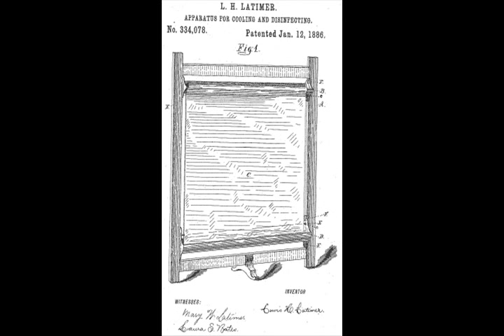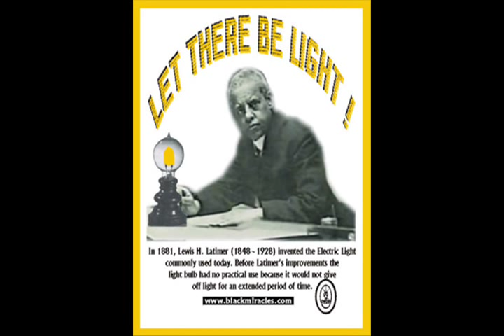Light My World (Rough Cut)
Lewis Howard Latimer
Inventor
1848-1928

Lewis Latimer was one of the pioneers in the electric light industry from its creation until it became worldwide in its influence. Latimer's great sense of accomplishment was outstanding, even in his childhood. His self-made background was indeed one of talent, and his many abilities were destined to bring him recognition. Latimer was born in Chelsea, Massachusetts on September 4, 1848, and reared in Boston. He was the fourth child of George and Rebecca Latimer. His father, a former slave, had fled to Boston from a Norfolk, Virginia plantation during the 1830's to get away from slavery.

George Latimer's limited financial means as a self-employed barber and paperhanger enabled him to provide only a few years of grammar school for his four children. Lewis, nonetheless, developed an avid interest in drawing, musical performance, and writing literary composition. Determined to obtain an education, but aware of the need to help support his family, Lewis Latimer apprenticed at night with his father in a store on Washington Street, becoming quite proficient in the paperhanging trade.

Because of his father's background, Lewis Latimer had deep feelings concerning abolition, and in 1864 at the age of 16, he enlisted in the Union Navy during the Civil War. He received an honorable discharge July 3, 1865, and resumed an active civilian career in Boston at the close of the Civil War. Keen insight into technical matters secured the young man employment as an assistant in the establishment of Grosby & Gould, a Boston firm of patent solicitors. Believing that "whatever a man knew he put in a book," Latimer cultivated an interest in drafting, and taught himself to be a draftsman in his spare time. He watched draftsmen in the office, and then went home and practiced his observations, using second-hand instruments and a book on drawing as a guide. He was soon elevated to the job of chief draftsman, a position he held during much of his eleven year employment with Grosby & Gould.